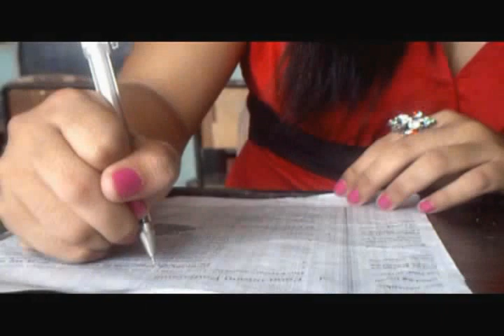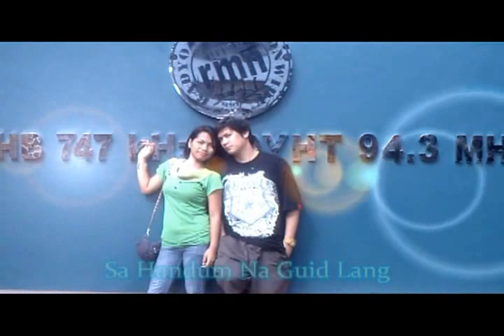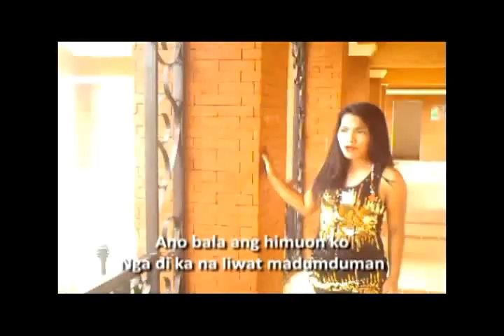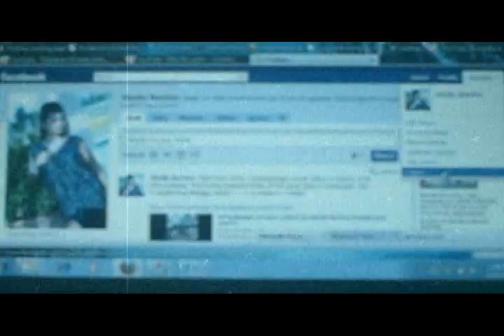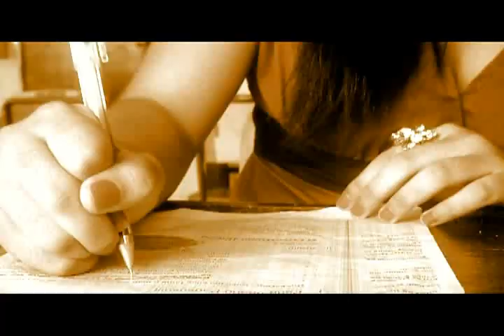Sheila Barrios - Song Mash-up 2012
Ilonggo pop artist Sheila Barrios unreleased mixtape CD album titled "Ginpalangga" in 2012 produced by RSLPhoenix Music and M.I.C Muzik Entertainment. Songs are produced and recorded by RSLPhoenix Music, M.I.C. Muzik, 6100 Records and Sykrecords in 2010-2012.